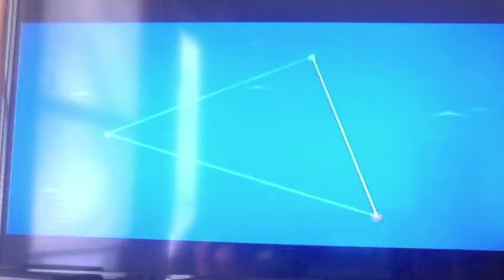The Legend of Zelda The Wind Waker (Part 13)